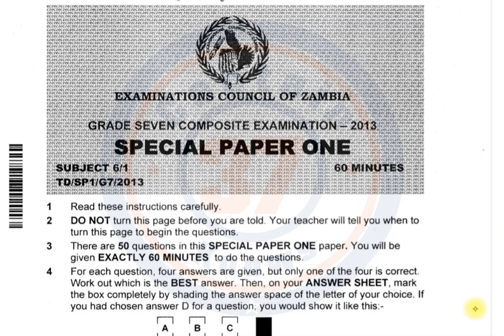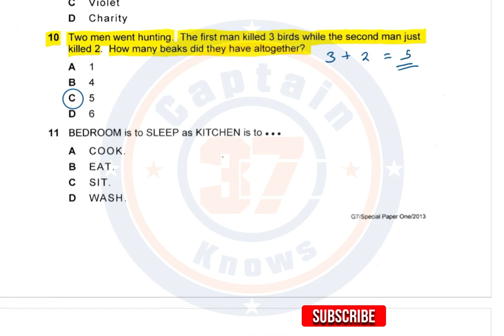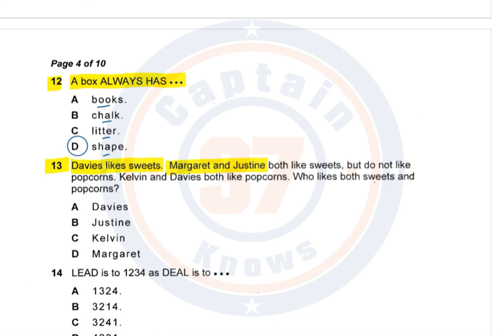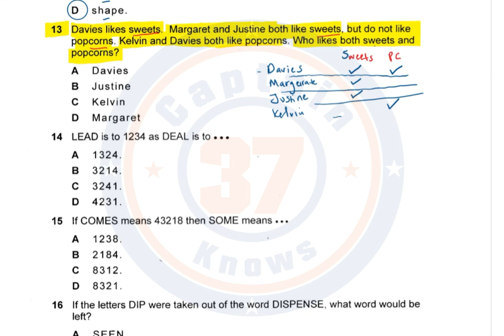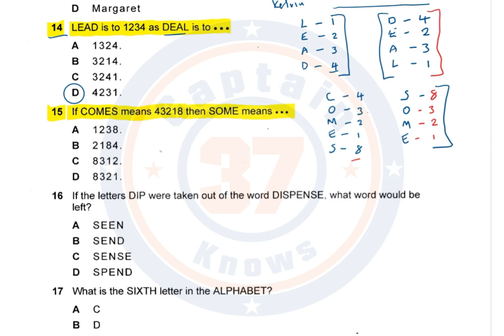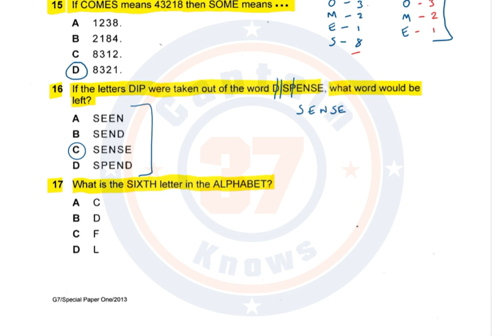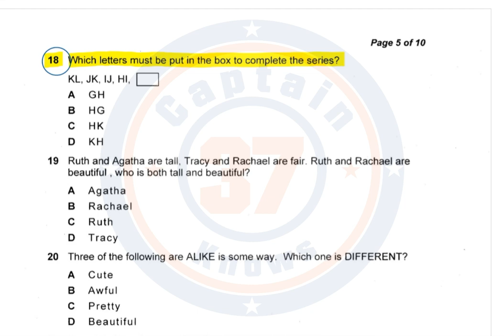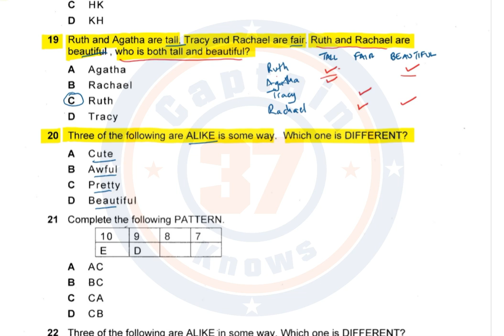Special Paper 1 - 2013 - Qs 10 To 20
In this video I take you through a set of questions in Special Paper 1. The 2013 paper.